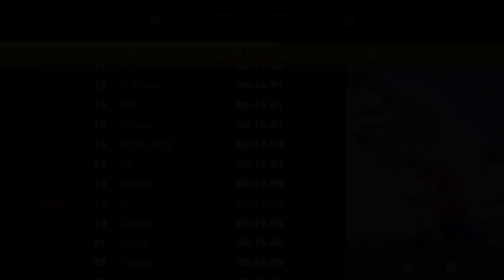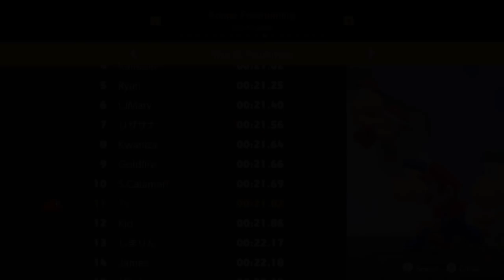Super Mario Odyssey - Koopa Freerunning Speedrun Compilation!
TOP 20 IN 13/13 KINGDOMS!!!

This is a compilation of all the Koopa Freerunning Races in Super Mario Odyssey completed by myself in the fastest time that I could. All times as of the upload of this video are all in the top 20 times across the world; something which I am extremely proud of!

Since I had 100% completed Odyssey last week, I didn't want to stop playing it because I seriously love this game, so I thought I'd record a couple more of these races. In the end I decided I wanted to do them all, since I was pretty high up in most kingdoms already and it would have been a shame if people saw my name on the leaderboards but no video footage to go with the times I had already got.

Anyways, all these runs I feel are really good. Some took longer than others and some took no time at all. Favourite race is definitely the Luncheon Kingdom because the movement in this one looks really cool throughout. Least favourite is both the Cap Kingdom and the Seaside Kingdom because there is too much rolling for my liking in Cap and the fork flick at the end of Seaside is really annoying to do in my opinion. Let me know what runs are your guy's favourites!

I really hope you guys enjoy this video. I spent a lot of hard work on it trying the get the best times I could so any time spent watching this is greatly appreciated, so thank you! Hopefully some of you might learn some new strats and start to challenge my times. If that's the case then best of luck to you. :D